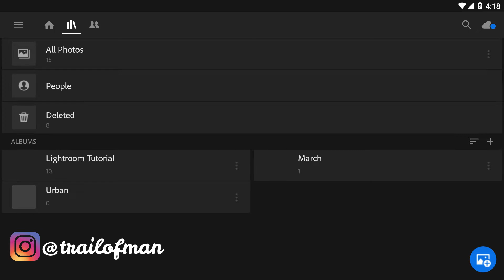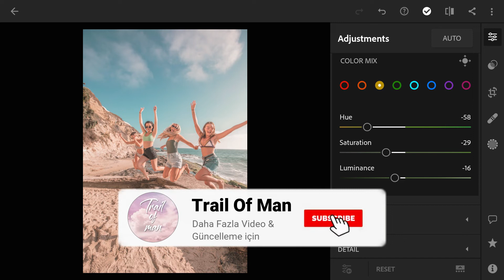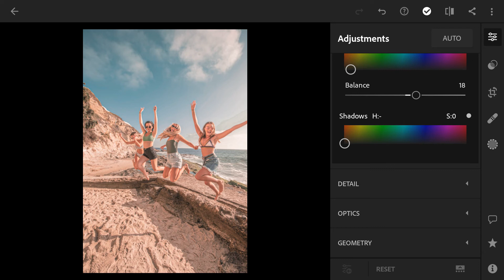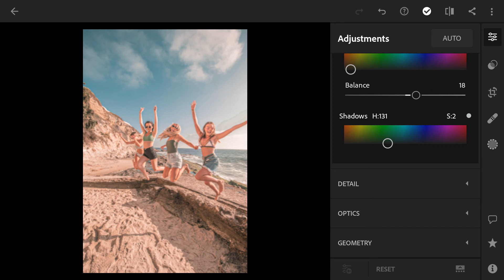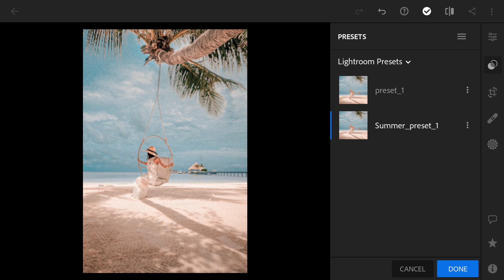Lightroom Mobile Presets Free dng | Lightroom Tutorial | Trail of Man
Hey guys! / Selam millet!

(EN)lightroom mobile presets free dng | lightroom presets tutorial mobile
(TR)lightroom mobile presets ücretsiz dng | lightroom mobile eğitimi
(EN)You can watch and make your photos great with this tutorial. I hope this video will help you.
(TR)Siz de Instagram'da muhteşem fotoğlara sahip olmak ve insanları etkilemek istiyorsanız bu video tam da size göre! Videodaki adımları eksiksiz tamamlayarak siz de en güzel fotoğraları elde edebilirsiniz.
App/Uygulama:
— (EN)Available on Play Store (Android) and App Store (IOS/Apple)
— (TR)Play Store(Android)  ve App Store(IOS/Apple) da mevcuttur.
(PLEASE READ THIS) NOTE LÜTFEN BUNU OKUYUNUZ!

TURN ON THE SUBTITLE!
•(EN)The DNG file is protected by a password
•(EN)PASSWORD IS POSTED ON THE VIDEO(IT WILL ANYWHERE ON THE VIDEO)
•(EN)What this video in your YouTube App to see the code.
•(EN)PASSWORD may be two part. So You need to combine two codes in
EXAMPLE/ÖRNEK:
Password of the file/Dosyanın şifresi = 123456

ALTYAZIYI AÇMAYI UNUTMAYIN!
•(TR)DNG dosyası bir şifre ile korunmaktadır.
•(TR)ŞİFRE VIDEO İÇİNDEDİR.(VİDEONUN İÇİNDE BELİRECEKTİR)
•(TR)Videoyu YouTube uygulamanızda izleyerek şifreye erişebilirsiniz.
order to get the dng dile. DO NOT SKIP THE VIDEO otherwise YOU CAN MISS THE CODE
•(TR)ŞİFRE iki parçadan oluşabilir ve bu iki parçalı kodu birleştirip DNG dosyası için kullanmalısınız. Her iki kodu da alabilmek için VİDEOYU ATLAMADAN İZLEYİN!
DNG FILE :
(TR)Eğer Videoyu beğendiyseniz lütfen beğenmeyi ve bana destek olmayı unutmayınız 👍🏻
(EN)Hope you like this video 💛

(TR)Umarım videoyu beğenmişsinizdir. 💛
Video az da olsa size yardımcı olduysa lütfen beğenmeyi unutmayın.

• Lightroom Tutorial/Lightroom Eğitim
• Lightroom Hacks
• Free Lightroom/Ücretsiz Lightroom
• Lightroom Preset
• Preset Tutorial/Preset Eğitimi
• Free Lightroom Preset Tutorial (Android)
• Free Lightroom Preset Tutorial (IOS/iPhone/Apple)
• Lightroom Mobile Tutorial/Lightroom Mobil Eğitimi
• Free Lightroom Preset/Ücretsiz Lightroom Preset
• Free Preset/Ücretsiz Preset
• Edit Tutorials/Düzenleme Eğitimi
• Free Lightroom Mobile Preset/Ücretsiz Lightroom Mobil Preset
• How to Edit Like a Pro/Nasıl Profesyonel düzenlendir/Profesyonel gibi düzenleme
• Lightroom Mobile
• DNG Lightroom Preset
• DNG link
• Edit foto/Fotoğraf düzenleme
• How to edit like a Blogger/ Blogger gibi düzenleme
• Minimal Preset
• Inspired Preset
• Free Preset/Ücretsiz Preset
• Korean Presets
• Edit/Düzenleme
Note:
(TR)Videoda gösterilen tüm fotoğraflar saygın sahiplerine aittir.
(TR)(Bana mail yolu ile ulaşabilirsiniz)

(EN)Any suggestions? Let me know!
(TR)Her türlü öneri ve istekte bulunabilirsiniz.